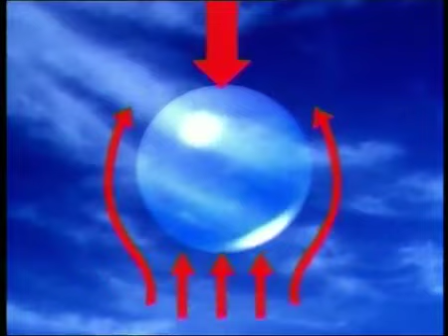What is shape of rain drop? When why and how?